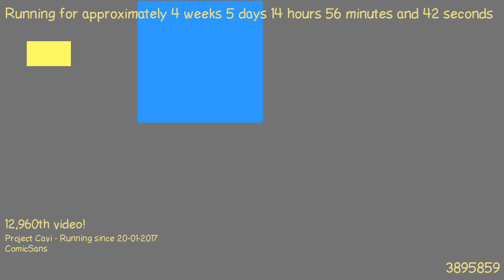1487854852 - Webdriver Cavi - O